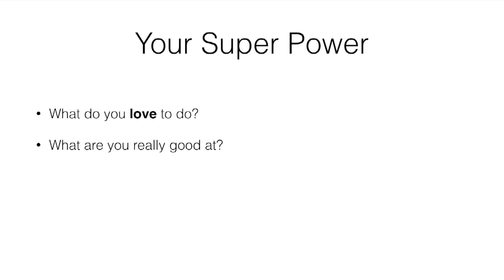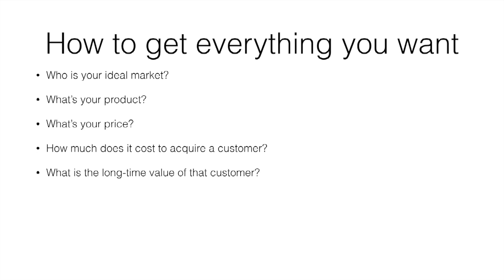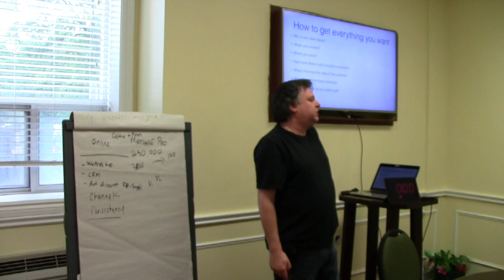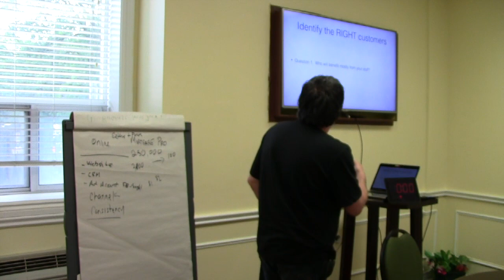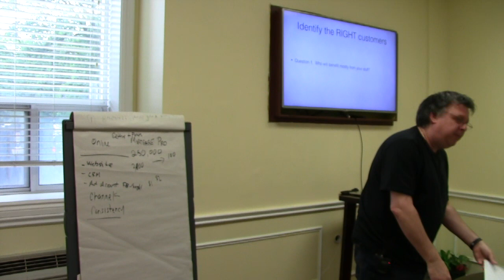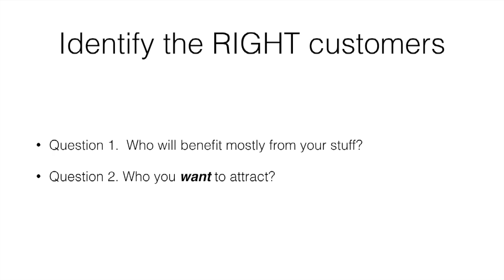How to Create Your Ideal Customer Avatar - Short lesson in online marketing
This training will show you how to create your ideal customer avatar so your online marketing is easier

If you like this video and would like to download the workbook and audio version - go